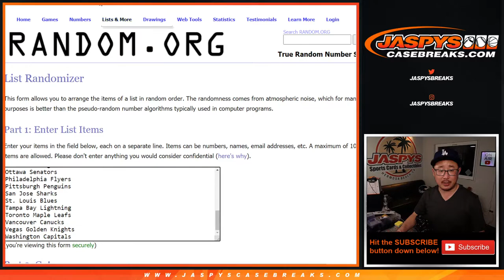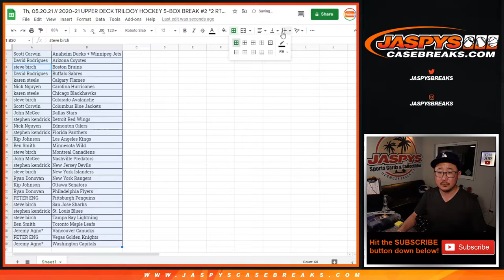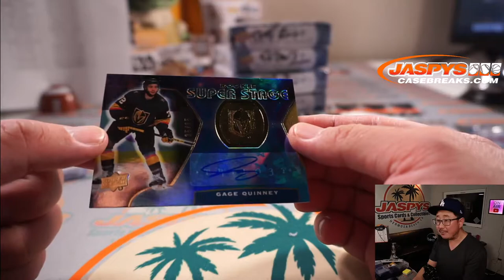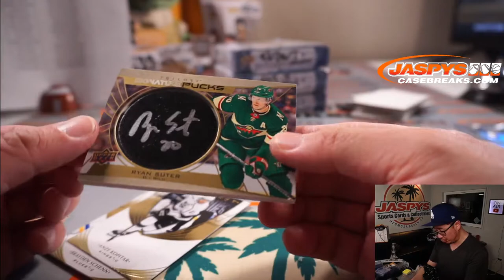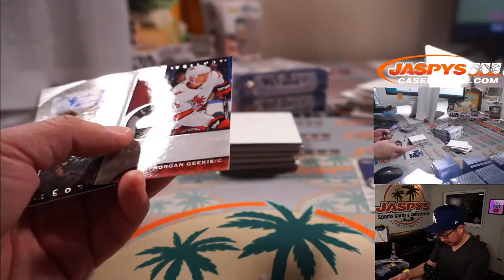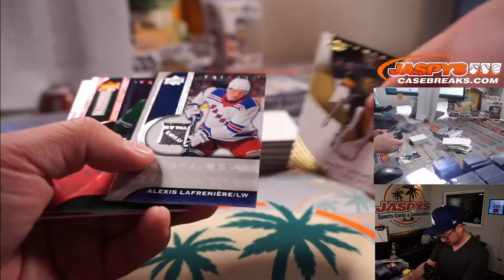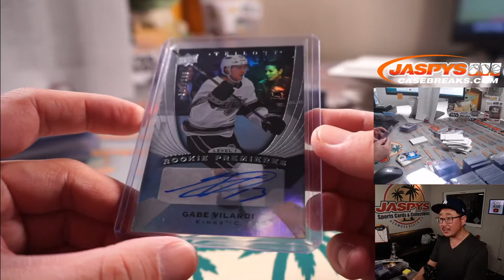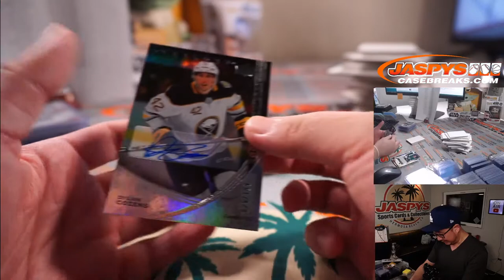Th, 05.20.21 // 2020-21 UPPER DECK TRILOGY HOCKEY 5-BOX BREAK #2 *2 RT EACH*